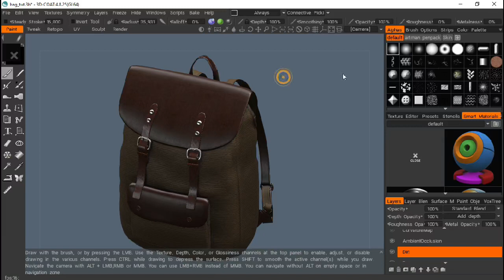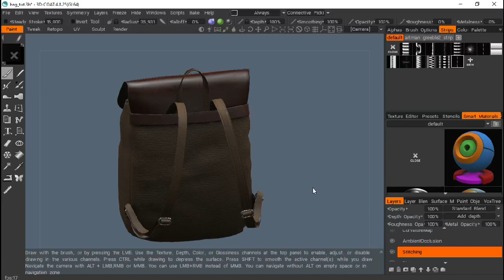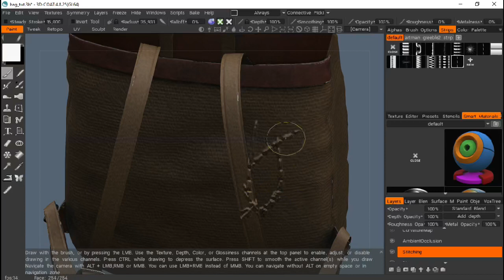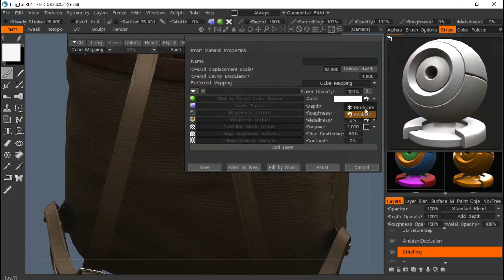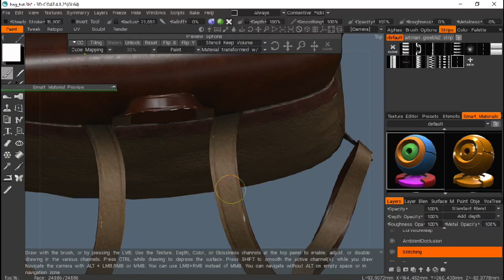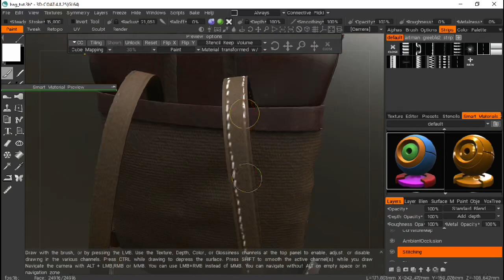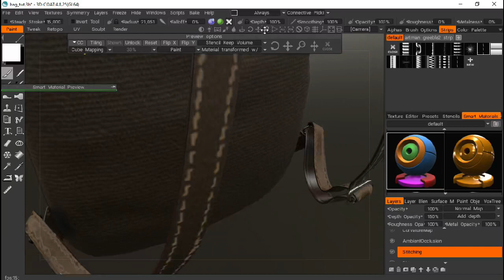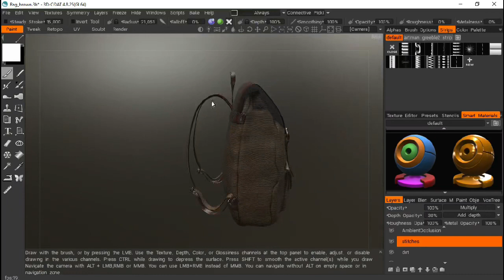3d Coat Beginner Tutorial - Part 3: STITCHING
In this Video we will be going over STITCHING!!! on the material level in 3d coat for beginners.